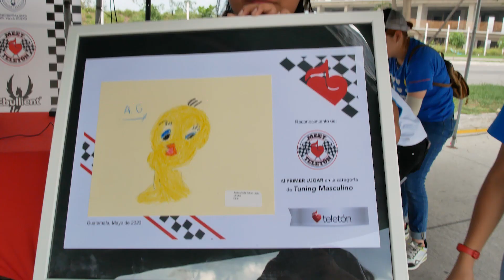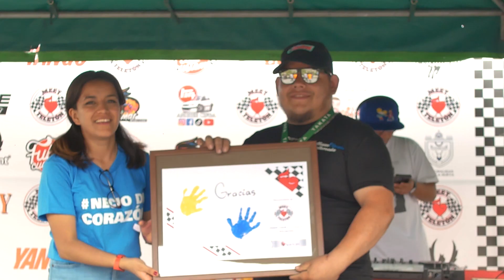Meet Teleton 2023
Unete y repasemos juntos los mejores momentos de nuestra Meet Teleton 2023.